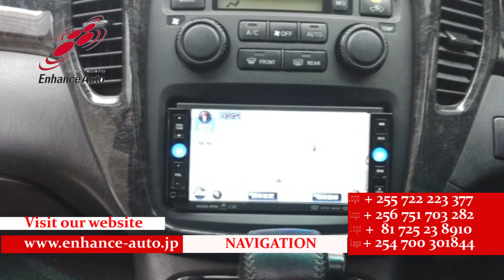2007/3 TOYOTA KLUGER 2 4S 280251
2007/3 TOYOTA KLUGER 2.4S Petrol 2400cc 49200km SUV / ALLOY / REAR SPOILER / SUN ROOF / FOG LIGHT / NAVI / BACK CAMERA / REMOTE KEY / STEERING SWITCH

⇒XXXXXXXXXXXXX【URL】XXXXXXXXXXXXXXX